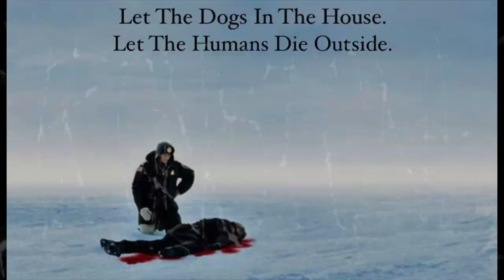【FREE】FROST - West Tokyo Drill Type Beat(Prod.IRONSTONE x JSDR)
【Purchase】

Always Credits The Producer (Prod.IRONSTONE x JSDR)

✅ [FREE FOR NON PROFIT NO VIDEO UPLOAD ONLY AUDIOTRACK]
If you wish to post on streaming platforms on Spotify, Apple Music, etc., you need to purchase a license.

[非営利の場合は無料、動画アップロードなし、オーデイオトラックのみです。］
Spotify、Apple Musicなどのストリーミングプラットフォームへの投稿を希望する場合は、ライセンスの購入が必要です。

FREE ''New York'' - Drill Type Beat | Fetty Luciano x Fivio Foreign x Rah Swish (Prod.by.Yamaica)
Jo Bandz x Nas EBK x Set Da Trend - Dont Trip
Ckay - Love Nwantiti [DRILL REMIX] / Riko Rose - Go Girl Instrumental
DThang Gz : Love DThang
Bando - WHATCHU SAY
Bando - How Im Feeling
Bando Ptz
Lee Drilly
Dthang
Jin Dogg
REAL-T
HIGHER BROTHERS
SKI MASK THE SLUMP GOD
JUMADIBA
maddy soma
LEMU WILL P¥TA Happy
YamieZimmer
B-Lovee - Active (Night N Day)
Sha Ek - Situated
Sha Ek - For the Block
Sha Gz - Poppa Perry
fast drill type beat
hard fast drill type beat
yamaica productions
1plike140 type beat
black d type beat
ClvPulcraa type beat
6 shots type beat
ICE SPICE
ICE SPICE type beat
ICE SPICE PINKPANTHERESS
ICE SPICE PINKPANTHERESS type beat
PINKPANTHERESS type beat
Boy's Liar Pt.2
Boy's Liar